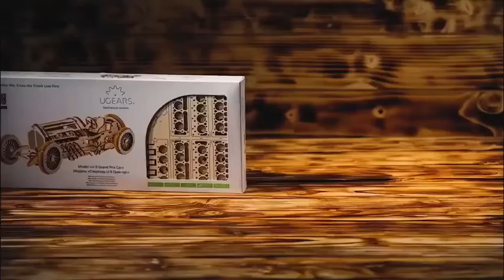Видеосборка модели - Спорткар U9 Гран-При от UGEARS - деревянный конструктор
Спорткар U-9 с первого взгляда покоряет сердца своим боевым характером и изысканностью линий. Позволяет кожей прочувствовать атмосферу эпохи расцвета автомобилестроения в начале прошлого столетия. Азарт скорости, ревущие двигатели и трибуны - буквально перехватывает дух!